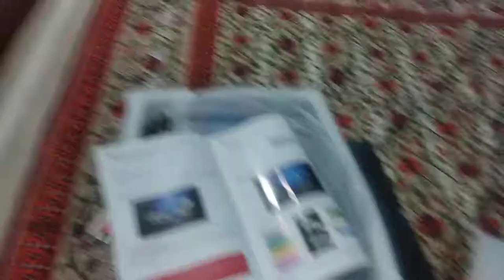Egate i9 M projector unboxing and how to run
E gate i9 M projector price only 6690